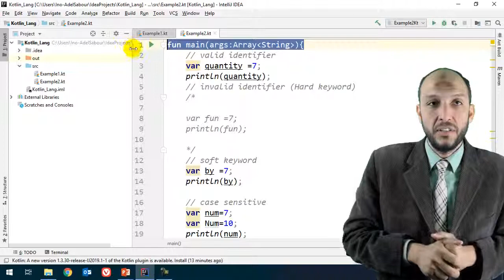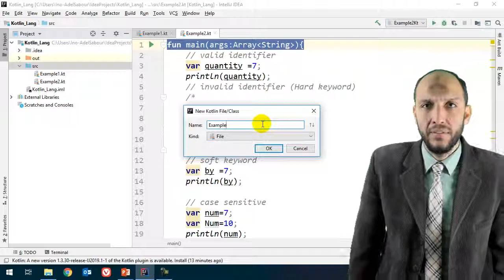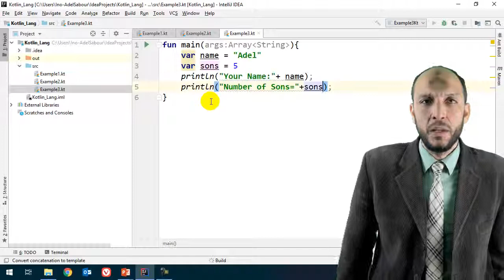5 Android Kotlin Variables has name and value